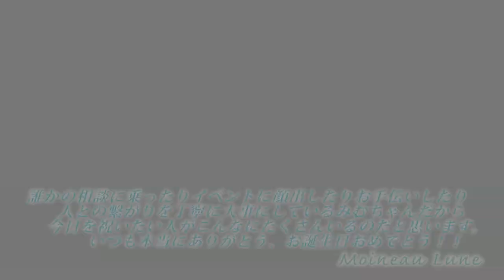【FF14】みむむーびー2019【アマロ&アーモロートアレンジ】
みむみむむハッピーバースディ

BGMはアマロ騎乗BGMとアーモロートをアレンジしてミックス！

イラストはえりえり様作